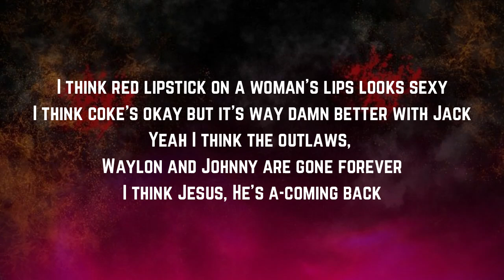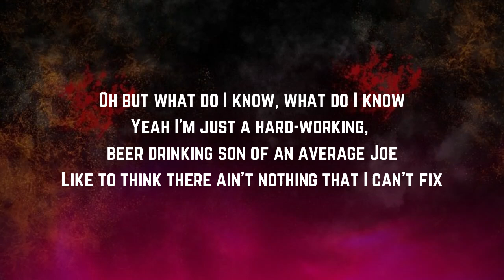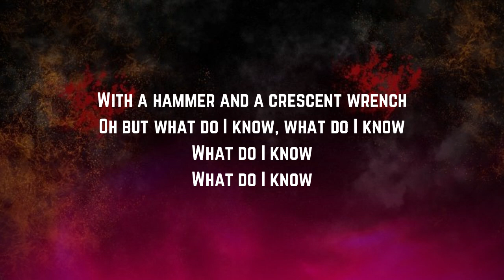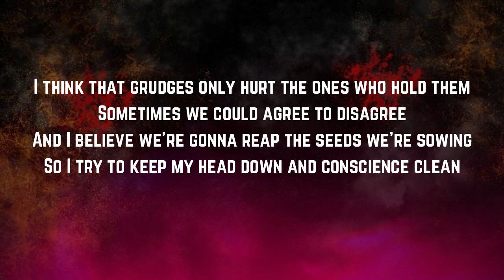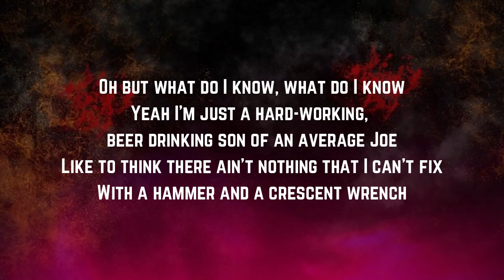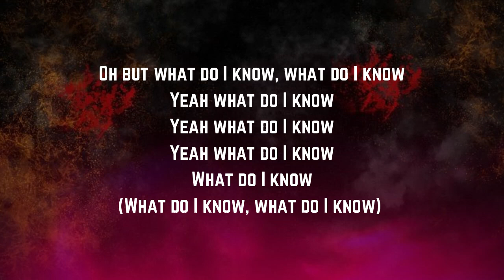Elvie Shane - What Do I Know (Lyrics)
What Do I Know by Elvie Shane
What Do I Know Lyrics:

I think red lipstick on a woman's lips looks sexy
I think coke's okay but it's way damn better with Jack
Yeah I think the outlaws, Waylon and Johnny are gone forever
I think Jesus, He's a-coming back

Oh but what do I know, what do I know
I'm just a hard-working, beer drinking son of an average Joe
Like to think there ain't nothing that I can't fix
With a hammer and a crescent wrench

I think a six string's still the best way to tell a story
And that front porch steps the best place for a smoke
I think the moonlight is the best nightlight for lovers
Yeah and heaven takes the good ones way too young

Yeah I'm just a hard-working, beer drinking son of an average Joe

I think that grudges only hurt the ones who hold them
Sometimes we could agree to disagree
And I believe we're gonna reap the seeds we're sowing
So I try to keep my head down and conscience clean

Yeah what do I know

(What do I know, what do I know)